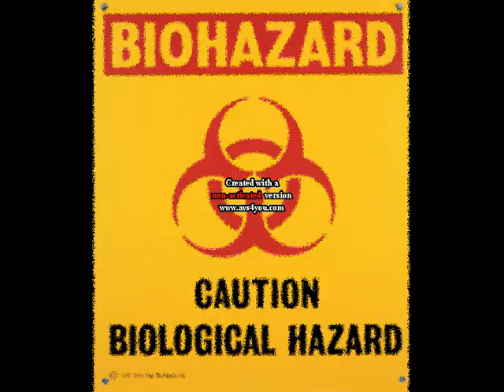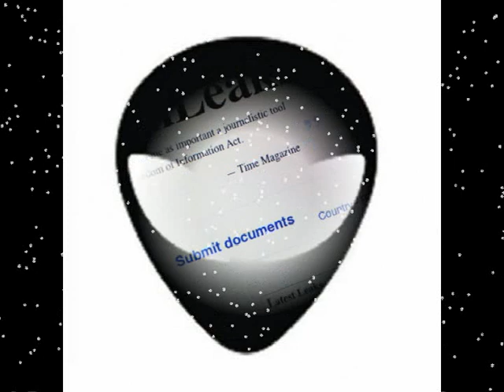UFO/ALIEN (Wikileaks -NASA X-Files) -2011 TopSecret.doc-USARMY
WIKILEAKS - UFO-ALIEN-ET-OVNI-NASA X-FILES 2011